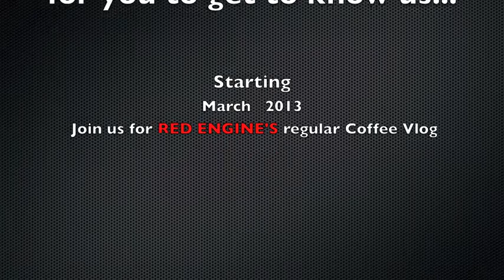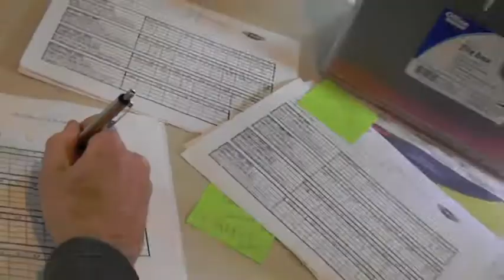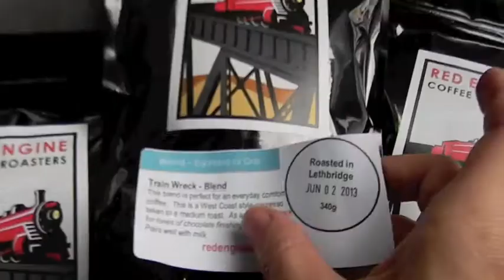RED ENGINE COFFEE ROASTERS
RED ENGINE COFFEE ROASTERS of Lethbridge brings you a short video highlighting small batch roasting in their studio.